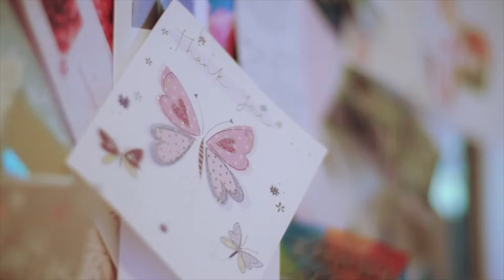MA Music Therapy - Irish World Academy